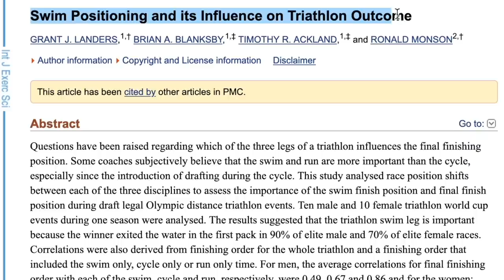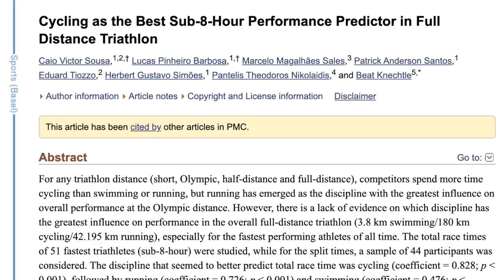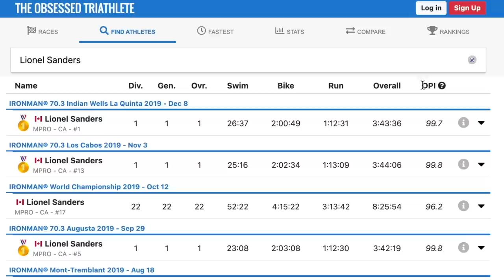SWIM vs BIKE vs RUN: Study Discovers The Most Important for Triathlon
Triathlon Taren talks about several studies that determine what's the most important for triathlon performance, swimming, biking and cycling, or running and what beginner triathletes should focus on most in their triathlon training plans.